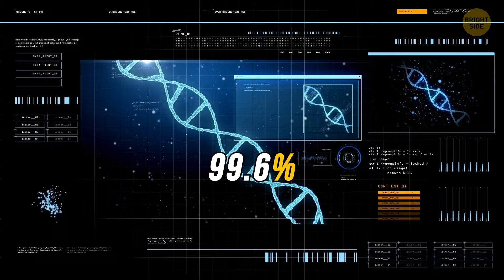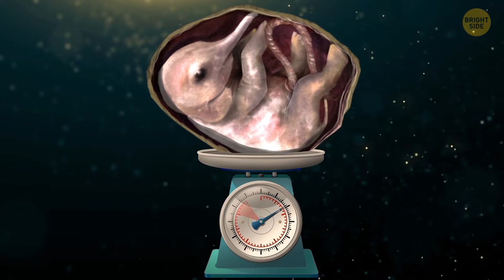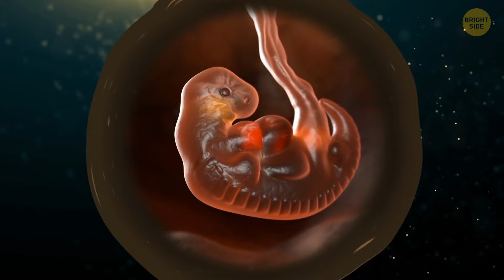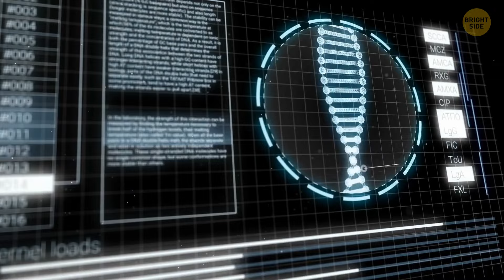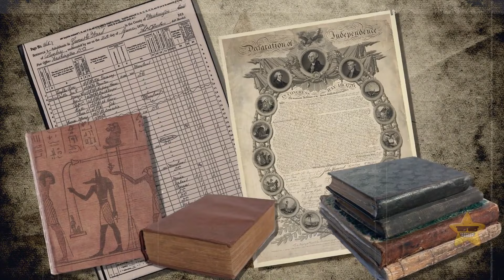Future Animals Will Look Completely Different. And It's Terrifying!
🦁🚀 Explore a world where evolution takes a surreal turn, reshaping the very essence of the animal kingdom into forms that defy imagination.

🔮 Delve into the eerie landscapes of speculative biology as we unravel the mysteries of how future animals might appear. From the bizarre to the nightmarish, these evolutionary twists will challenge your perception of the natural world.

🌍 Join us on this expedition through the hypothetical realms of zoological transformation and contemplate the eerie beauty that may await us in the future.